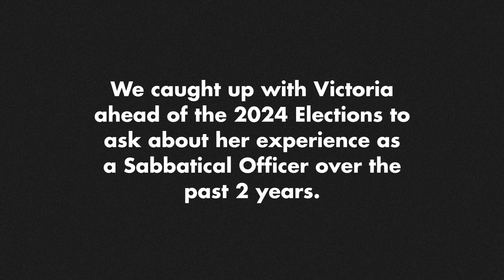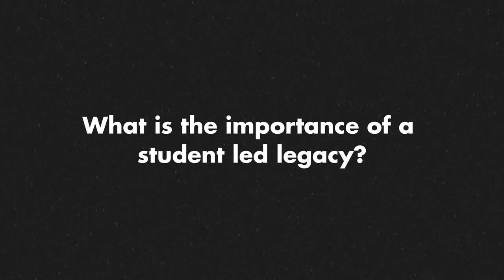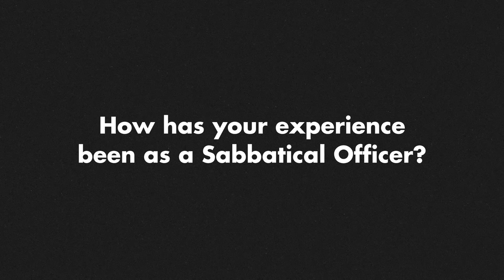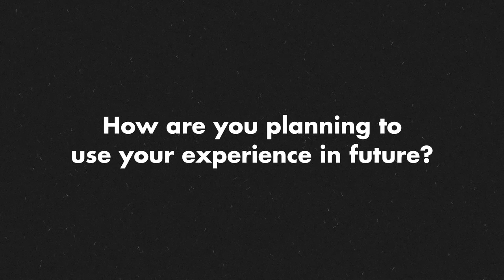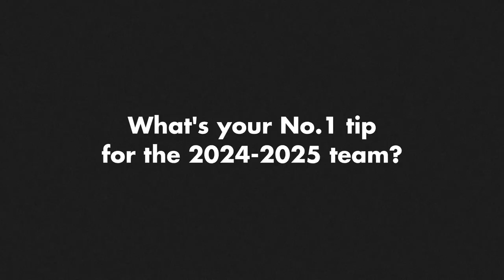What does it mean to be a Sabbatical Officer??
We caught up with Victoria (your current SU President at Goldsmiths) to ask her about her experiences over the past 2 years and pick up essential tips as we head towards Elections.